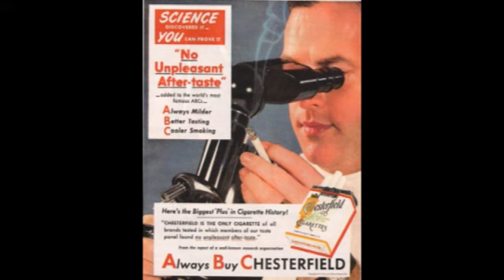No Smoking Jazz 4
Gigi Proietti e Ugo Pagliai si raccontano nel loro rapporto difficile e conflittuale con la sigaretta. In conclusione scorrono le immagini che per molti versi hanno fatto la storia della forte promozione del fumo e del fumatore. Anche la foto che fece il giro del mondo, in cui il team Ferrari offrì a papa Woytila un modello in scala della Ferrari Marlboro, con le scritte i bella mostra. Nessuno protestò, a fu la più incisiva pubblicità semi-occulta di pubblicità.